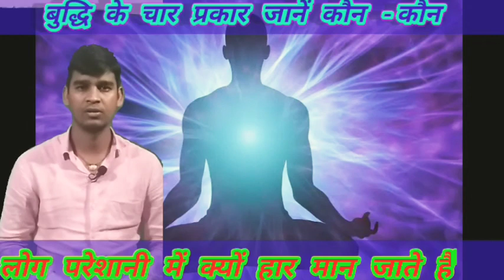💐💐बच्चों में बुद्धि को बिकास करने के तरीके💐💐हर माता-पिता को यह विडियो जरूर देखना चाहिए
हमारे बच्चों में किस प्रकार की बुद्धि का विकाश ज़्यादा होना चाहिए

बुद्धि के प्रकारh

बुद्धि के प्रकार

बुद्धि के प्रकार type of intelligence तथा बुद्धि के निर्धारक तत्व

Types of Intelligence/बुद्धि के प्रकार/अमूर्त बुद्धि/मूर्त बुद्धि ...

बुद्धि –अर्थ‚ विशेषताएं एवं प्रकार | चिंतन/मूर्त/अमूर्त बुद्धि .

बुद्धि (अर्थ,परिभाषा व प्रभावित करने वाले कारक) || Buddhi ...

बुद्धि - विकिपीडिया

बुद्धि के प्रकार- थार्नडाइक ने बुद्धि को तीन प्रकार का बताया है । 1-मूर्त बुद्धि- जैसे राजगीर इंजीनियर 2-अमूर्त  ...

प्रस्तावना

== बुद्धि सामान्य ...

बुद्धि दो या तीन ...

बुद्धि समस्त ...

बुद्धि का ...hhi

बुद्धि का अर्थ, परिभाषा, प्रकार एवं सिद्धान्त - Scotbuzz

20-Aug-2017 · बुद्धि दो या तीन योग्यताओं का योग है- इस प्रकार की विचार धारा को मानने वाले मनोवैज्ञानिक ...

बुद्धि का अर्थ ...

बुद्धि की परिभाषा

बुद्धि के प्रकार

बुद्धि लब्धि

बुद्धि के निर्धारण ...

त्रिकारक बुद्धि ...

थस्र्टन का समूह कारक ...

बुद्धि परीक्षण के प्रकार

बुद्धि के सिद्धांत in Hindi pdf

बहु बुद्धि के प्रकार

गैरेट के अनुसार बुद्धि के प्रकार

बुद्धि के प्रकार, सिद्धांत एवं विशेषताएँ - Scotbuzz

03-May-2019 · बुद्धि अमूर्त है परन्तु बालक के विकास में महत्वपूर्ण घटक है विद्यार्थी का सभी प्रकार का व

बुद्धि कितने प्रकार के होते हैne Prakar Ke Hote Hain ... - Vokal

बुद्धि कितने प्रकार के होते हैं?

आपका पूछा क्या कष्ट की बुद्धि कितने ...  More

बुद्धि के तीन प्रकार होते हैं पहला ...  Mor

आपने पूछा है बुद्धि के कितने प्रकार ...  More

विकी नमस्कार गुड आफ्टरनून आते पूछा ...  बुद्धि जो है तीन प्रकार के होते सामाजि

बुद्धि की परिभाषाएं, प्रकार एवं इससे जुड़े महत्वपूर्ण तथ्य ...

बुद्धि के प्रकार (Types of intelligence). थर्स्टोन ने निम्नलिखित क्षमता के आधार

बुद्धि - बुद्धि की परिभाषा, बुद्धि के प्रकार - Intelligence in Hindi

06-Mar-2020 · इस प्रष्ठ में बुद्धि ( Buddhi), बुद्धि का परिचय, बुद्धि की परिभाषा और बुद्धबुद्धि का अर्थ, परिभाषाऐं एवं प्रकार

विभिन्‍न मनोवैज्ञानिकों ने बुद्धि के लिए अनेक परिभाषाऐं दी है, जो निम्‍न प्रकार है —. बकिंघम के ...

बुद्धि लब्धि

अमूर्त

बुद्धि परीक्षण

मूर्त

बालकों

कितने प्रकार

बाल विकास

गिलफोर्ड

थार्नडाइक

मापन

सिद्धान्त

अर्थ परिभाषा

psychology

बिने

मानसिक

intelligence

परिभाषाएं

मनोविज्ञान

सिद

बुद्धि कितने प्रकार की है

बुद्धि के सिद्धांत ट्रिक

बुद्धिमत्ता के प्रक

बुद्धि का महत्व

बुद्धिमत्ता कितने प